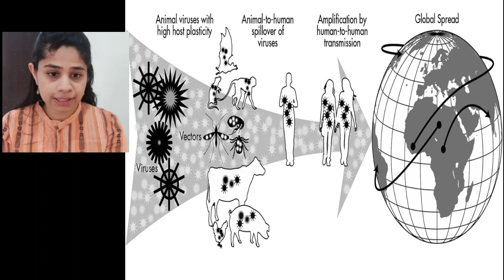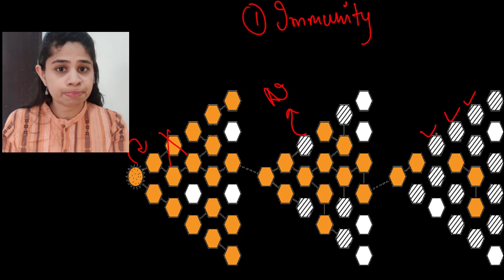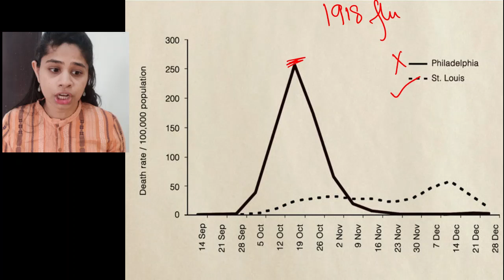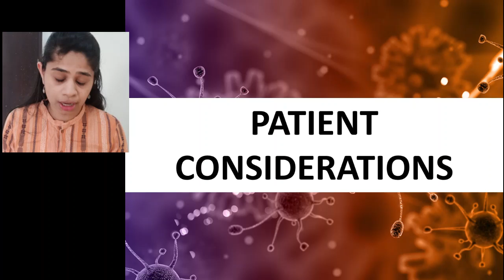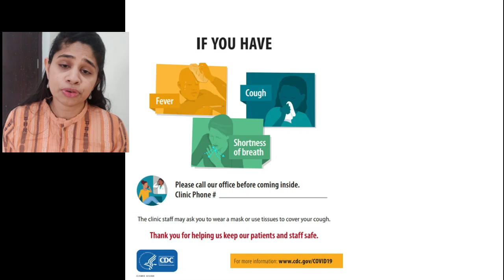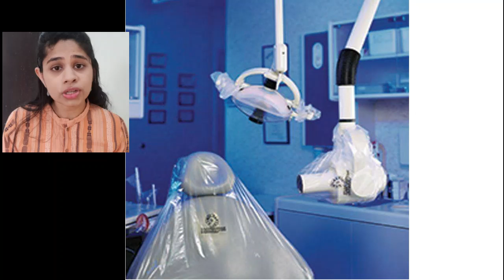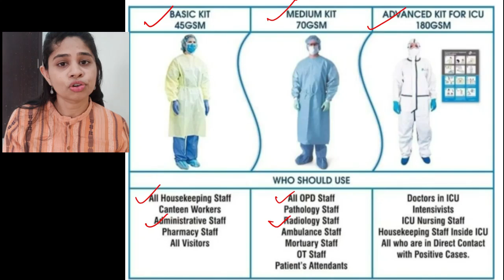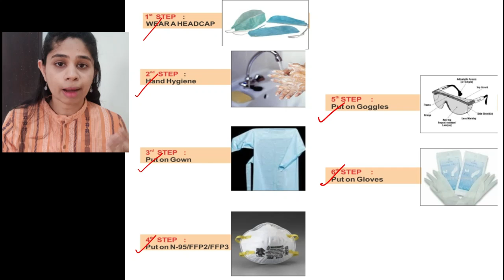COVID 19 & FUTURE OF DENTISTRY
COVID 19 is an infectious disease caused due to the outbreak of SARS-COV2 VIRUS. This pandemic has adversely affected the human race across the globe. We dentists belong to the high risk category and thus, it becomes vital to get equipped with as much information as possible to protect ourselves and our families.

Regards
Dr. Sneha